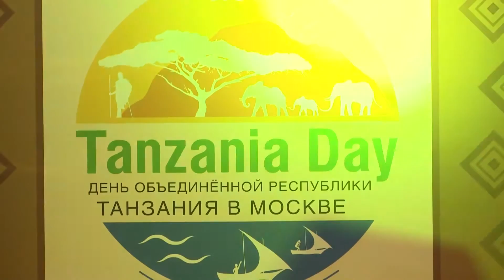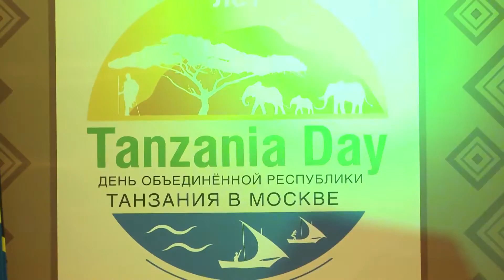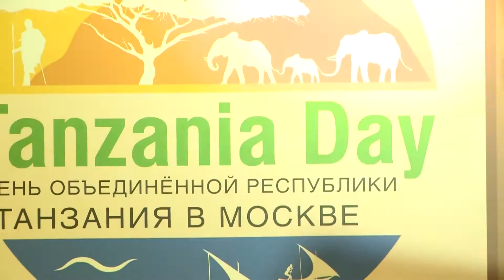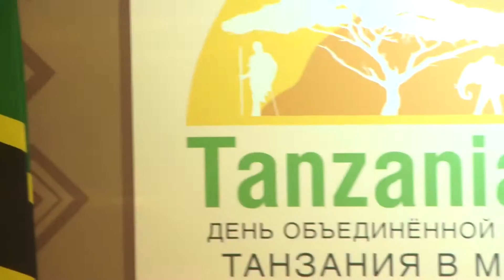Fashion Show Ailinda Sawe and Lucky Creation Collection 50th Anniversary of Tanzania in Moscow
This Grand Fashion Show was organized by the Embassy of Tanzania at the Conference Center of Swisotel Kranye Holmy in Moscow,  Russian Federation, as part of the celebrations of the 50th Anniversary of the United Republic of Tanzania. This video presents Collections of Tanzania designers Ailinda Sawe and "Lucky Creation"